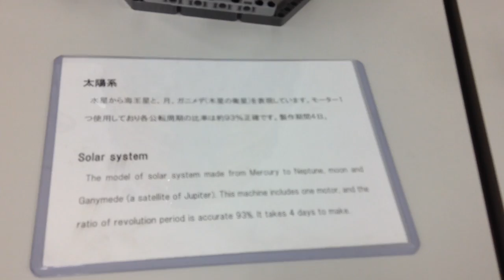LEGO 阪大レゴ部 いちょう祭 ６